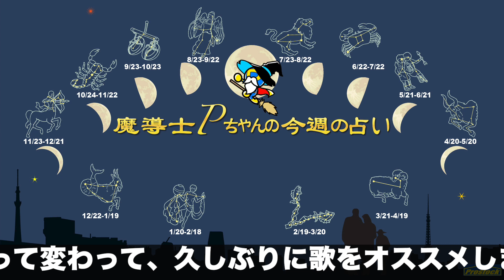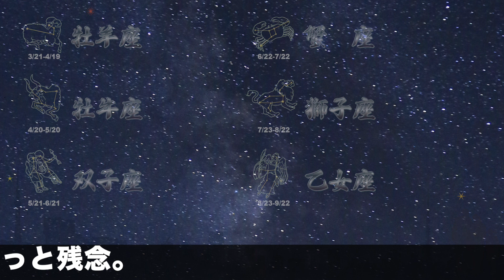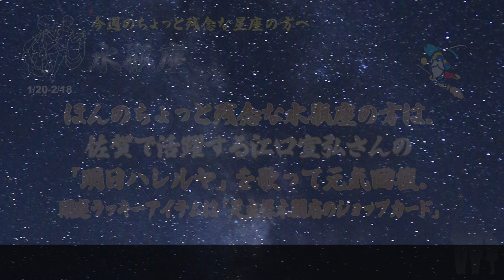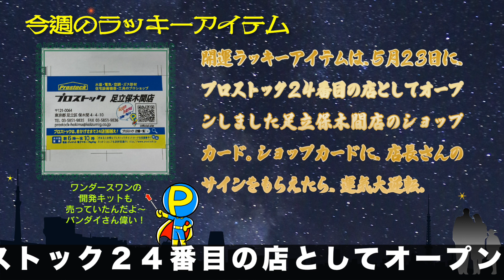【2022年5月30日】魔道士Pちゃん 今週の占い!！【今週の占い】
毎週、この番組をご覧いただき本当にありがとうございます。あなたの今週の運勢は、如何でしょうか？２０２２年５⽉３０⽇から、２０２２年６⽉５⽇までの１週間の占いです。　この番組は、毎週、星二つ、星一つのちょっとだけ運気が残念な方々に、あれやこれをオススメする変な占い番組です。さて、先週は、安全靴をオススメしましたね。今週は、打って変わって、久しぶりに歌をオススメします。テーマは、『九州出身だよ！懐かしい唄特集！』爺ちゃん、婆ちゃんに歌ってあげてね。

１、今回は、九州出身の歌手やグループの歌をオススメしています。最初のオススメはは、「ヨイトマケの唄」です。この歌は、美輪明宏さんが自ら作詞作曲して、1966年に大ヒットしました。作詞作曲は、発表当時、美輪さんの旧芸名である「丸山明宏」名義でした。

オススメ曲その１››「ヨイトマケの唄」　ー　美輪明宏

２、海援隊も武田 鉄矢さんと、中牟田 俊男さんが、福岡出身です。海援隊といえば、福岡のイメージですが、もう一人のメンバー、千葉 和臣さんは、東京の練馬出身です。海援隊には、名曲がたくさんあります。選ぶとなると悩みの多いところですが、1979年7月1日に発売された「JODAN JODAN」が、一推しという方も多いのではないでしょうか？ペーソスたっぷりの中に見え隠れする真実が・・・という面白い曲です。

オススメ曲その２››「JODAN JODAN」　ー　海援隊

３、プロストックYouTubeチャンネルでも、新店舗のオープニング動画や、この番組でもお馴染みの江口宣弘さんは、佐賀県で活躍するミュージシャンです。その真摯な歌詞の内容と素敵な歌声で、当制作スタッフも皆大ファンです。今日は、江口さんの「明日ハレルヤ」をどうぞ。

オススメ曲その３››「明日ハレルヤ」　ー　江口宣弘
本日、お掛けさせていただいています。

【概要・URL】
プロストックオフィシャルサイト